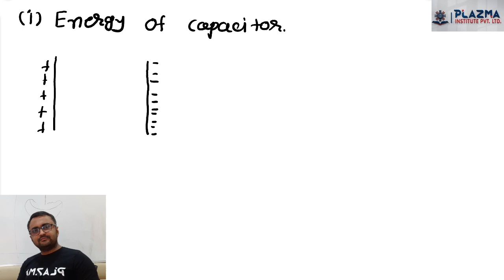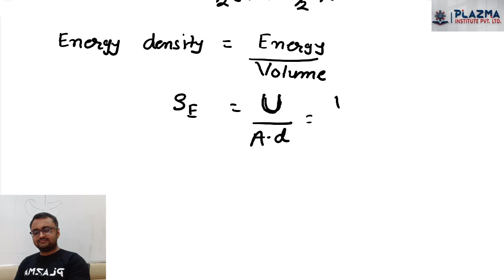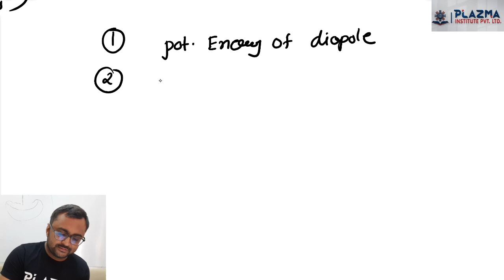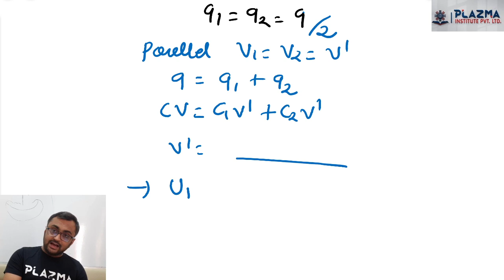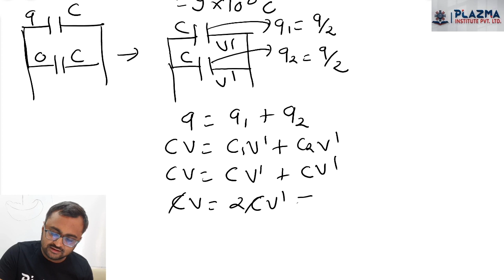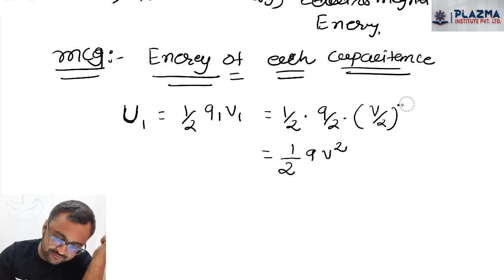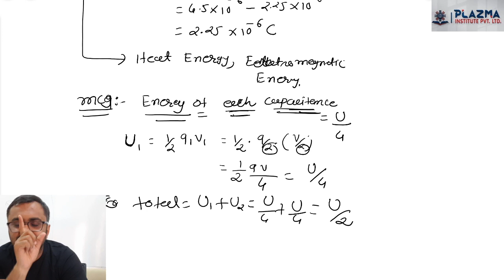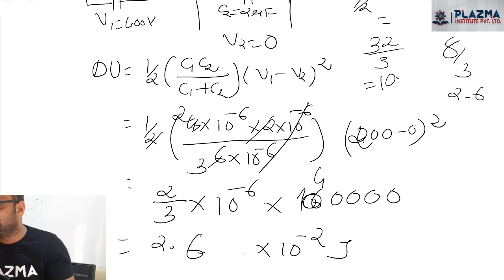Class 12 || EM || Ch 02 || Energy and energy dencity of capacitor